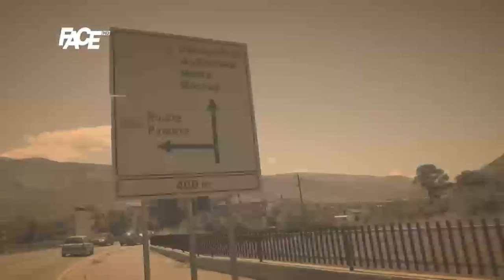Da li je zaboravljen brijački zanat?